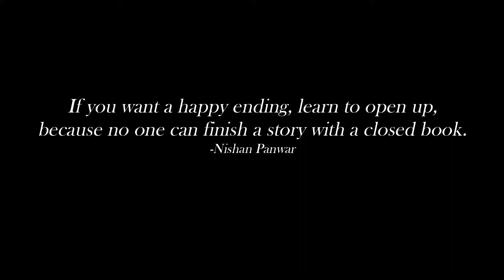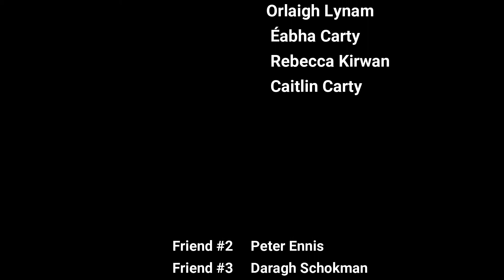Taciturn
By Muirinn Carty
Highly Commended for Directing
Ireland's Young Filmmaker of the Year Awards 2021